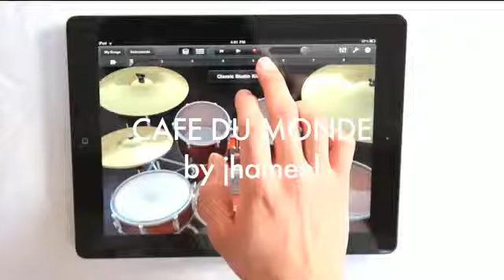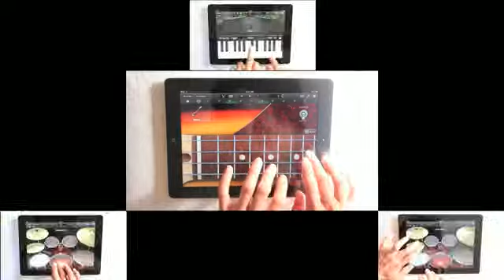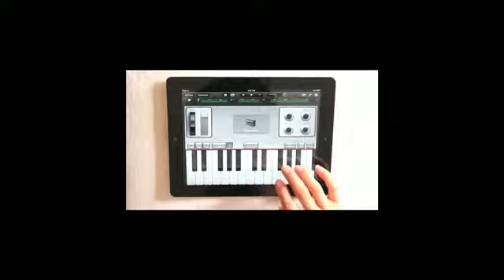Sing with ipad 2 - 3 - Boyplay - Windowsz.net